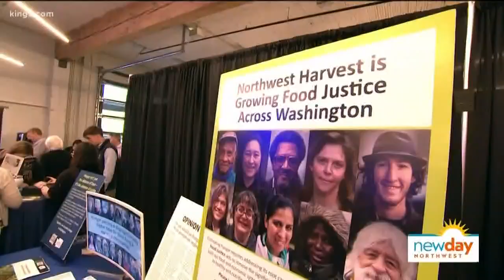Seattle music legend Matt Chamberlain takes his talents to More Music @ The Moore - New Day Northwes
Chamberlain will spend a week working with young musicians in the city to help them develop their sound.